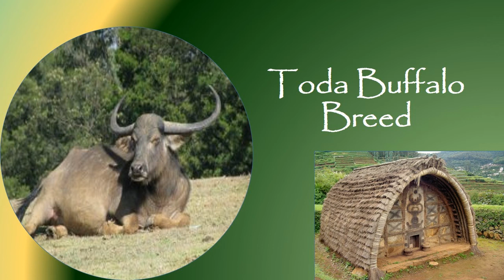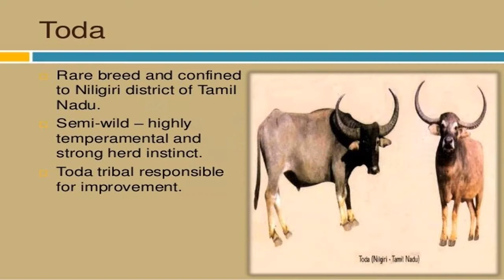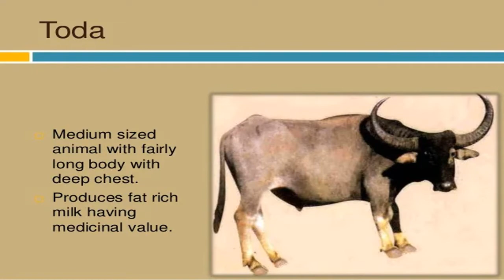Toda Buffalo Breed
Characteristics of the Toda Buffalo Breed